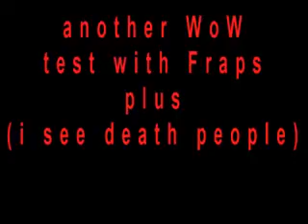WoW I see death people